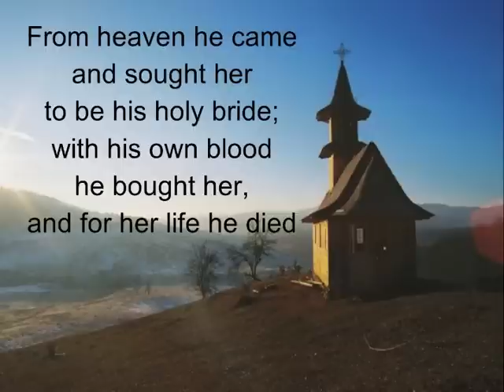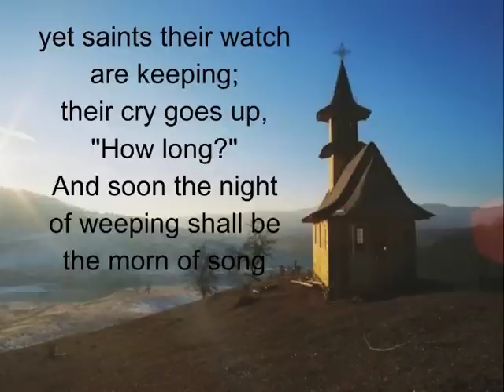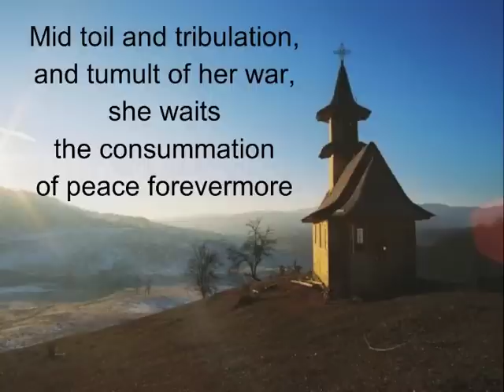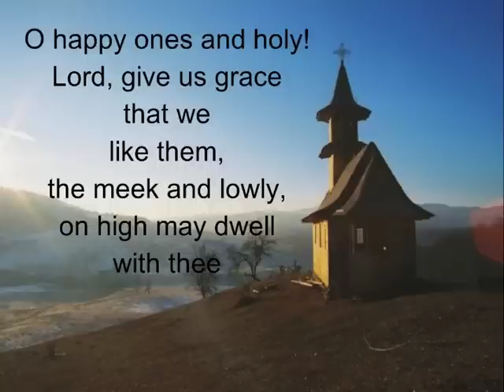The Church's One Foundation